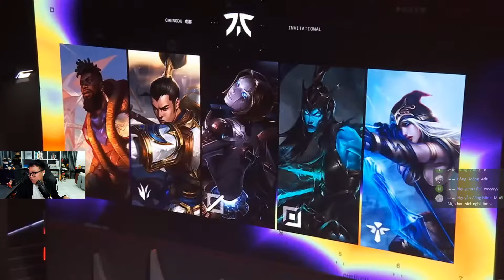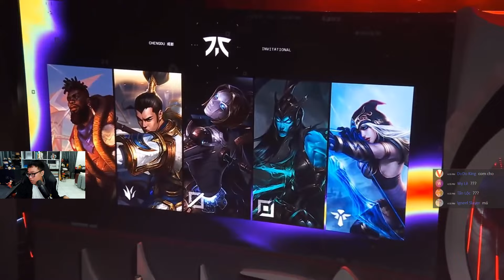[05.05.2024] FNC vs GAM | Game 1 | Vòng Khởi Động | MSI 2024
[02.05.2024] TES vs LLL | Game 2 | Vòng Khởi Động | MSI 2024